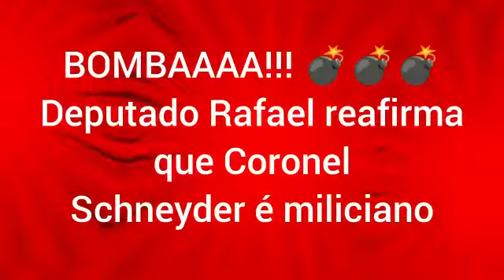Timon-MA: Deputado Rafael Leitoa diz que Coronel Schneyder é miliciano